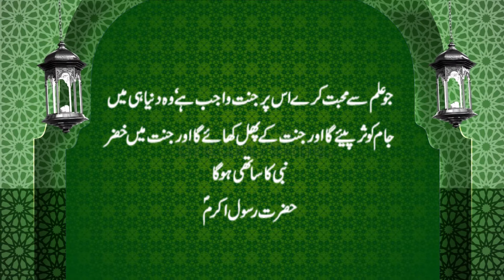Ummed e Subh | Naye din ka Aghaaz | اُمیدِ صُبح | Al-Quran, Hadees, Aqwal | 𝐙𝐚𝐧𝐣𝐚𝐧𝐢 𝐓𝐕